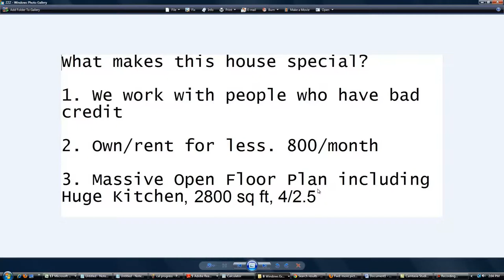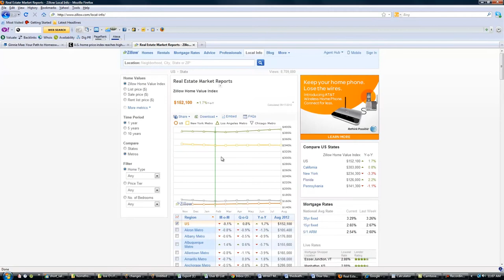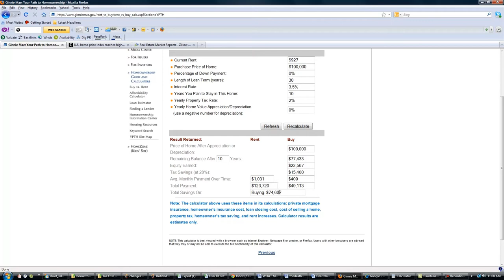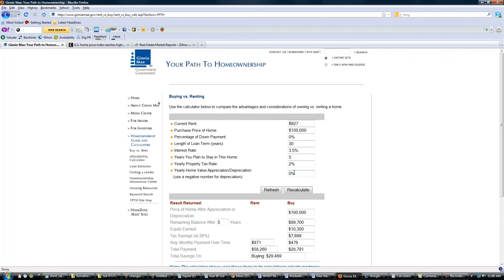Ownjax.com - 1111 North St Green Cove Springs, Fl 32043 - Rent To Own Homes In Jacksonville, Fl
This 4 bedroom 2 bathroom house is currently being totally remodeled and will be offered as a rent to own home when complete. If you have a good steady job and the ability to easily afford this payment, regardless of past credit history, I know you can own this home or one like it. This house will be fully remodeled, including a complete remodel of the already massive kitchen, fresh flooring, fresh paint, remodeled bathrooms and more. This house will benifit from grade A clay county schools. Located close to US-17 for quick access to Jacksonville and the surrounding areas. Once complete, this home will require no work and will be ready for you to move in.

Now Taking Applications

IF YOU HAVE A GOOD STEADY JOB AND THE ABILITY TO EASILY AFFORD THIS PAYMENT, REGARDLESS OF PAST CREDIT ISSUES, I KNOW I CAN HELP YOU OWN THIS HOME OR ONE LIKE IT ON SOME TIME SCALE, AS LONG AS:
- You have not had a foreclosure, short sale, or late mortgage payment in the last 24 months
-You have not had a bankruptcy in the last 12 months
- You file income taxes with the IRS